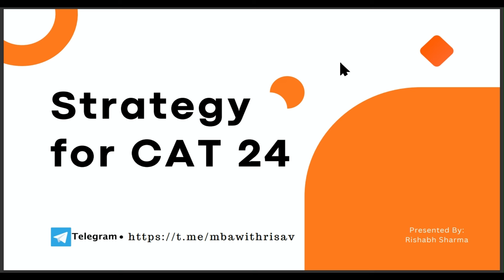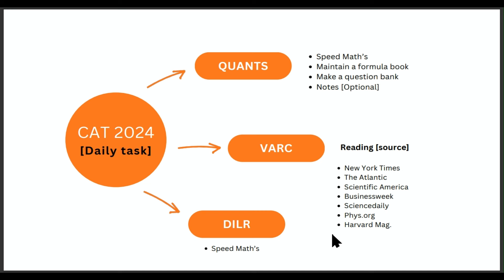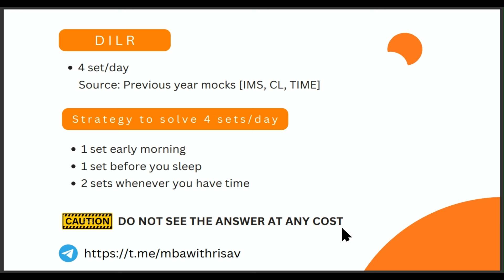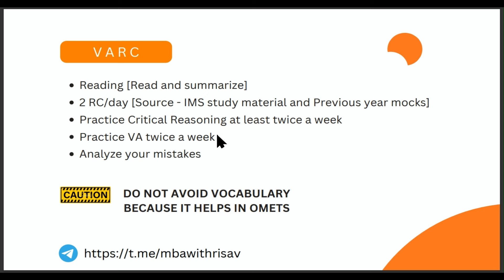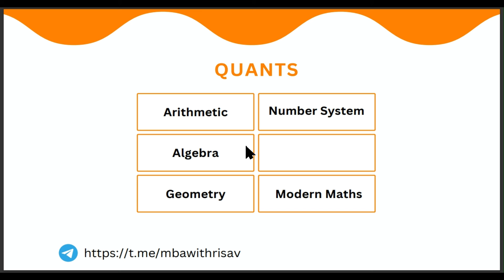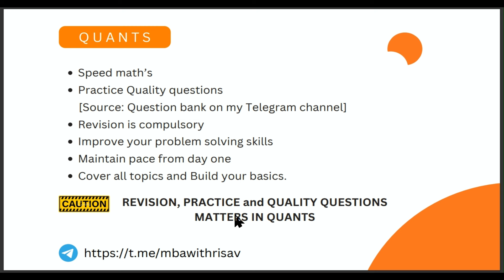how to crack cat exam in 5 months | Cat exam 2024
1. In this video, you will learn valuable tips and strategies on how to crack the CAT exam, one of the most competitive entrance exams for MBA programs in India. From time management techniques to effective study habits, this video will help you prepare efficiently and effectively for the exam.

2. Discover expert advice and guidance on how to successfully crack the CAT exam in this informative video. Whether you're a first-time test taker or looking to improve your score, this video covers essential topics such as problem-solving skills to help you excel on exam day.

3. Are you preparing for the CAT exam and feeling overwhelmed? This video is here to help! Learn proven methods and best practices for cracking the CAT exam, including how to approach different sections and maximize your study time. Watch now to boost your confidence and performance on test day. CATexamstrategies MBAentrance studytips MBA CAT2024 iimhow to crack cat 2024how to crack cat exam in 6 monthshow to crack cat exam in 5 monthshow to crack cat interviewcat exam full detailsHow to crack cat in 4 monthsCat 4 month strategy cat preparationCat examquantmbaQuant strategy for catVarc cat preparationCat 4 months strategy